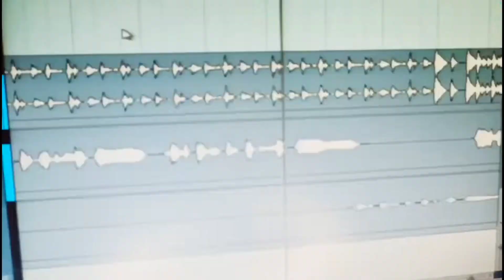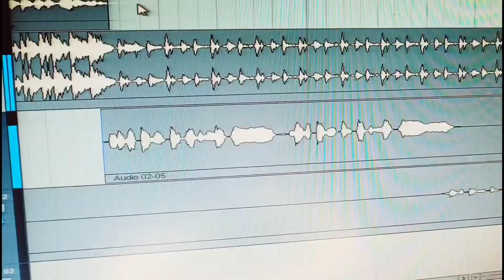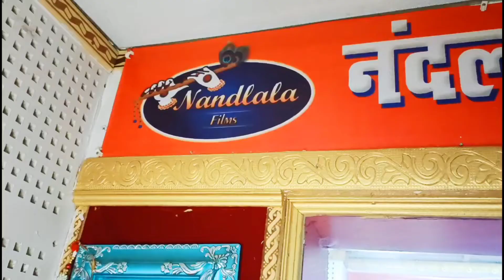पासवान जी के गाना / नाम ले पासवान के \ paswan ji ke gana - Tufan Raj Ke Paswan Song Santosh Amita G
video पासवान जी के गाना / नाच पतरकी पासवान के बरात ह \ Paswan Song - Santosh Sawan Amita Rani

video | पासवान जी के बरात ह नाच | paswan Ji Ka Gana Santosh Sawan Paswan Ke BratAmita Rani

Singer :- Santosh Sawan Amita Rani
Geet :-  Anmol Anari
Ricoding :- Nadlala Films Samstipur
Lebal :- Nandlala Films
Mix Mastring :- Pankaj Pyare
Ricodist :- Pankaj Pyare

Paswan Ke Tharesar Paswan Chaita Geet Paswan Ke Gana Paswan Ke Raj Paswan Ke Kahar